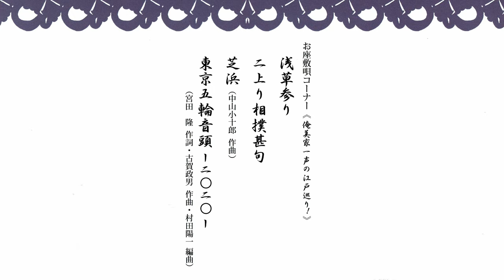絲の宴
２０２０年１月２５日　さっぽろ川甚本店
‹出　演›
こうの紫（唄・三味線）　三浦可栄（箏・十七絃箏）　津野田智代（箏）　西崎鼓美（日本舞踊）　　村岡啓介（進行）
‹主　催›
こうの紫 細棹三味線研究会
‹後　援›
札幌市・北海道新聞社

Konoyukari.com